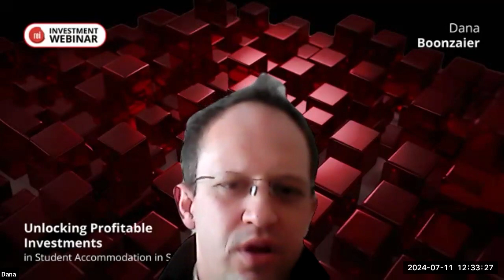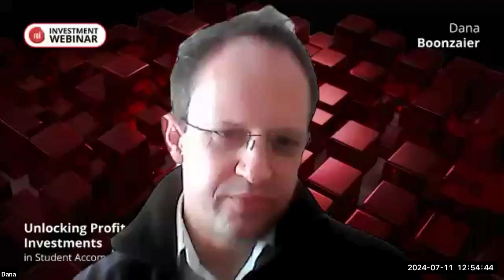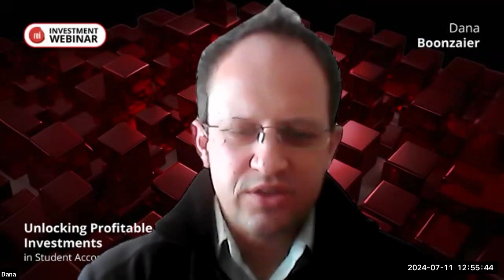Unlocking Profitable Investments in Student Accommodation in South Africa